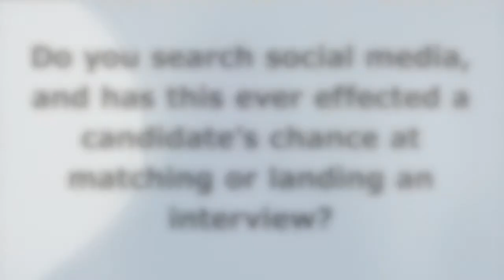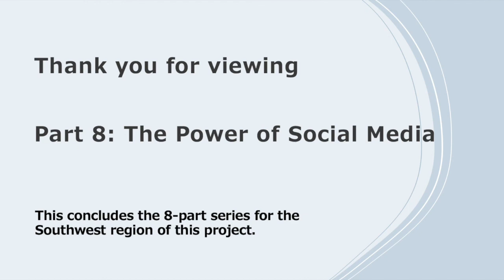Southwest Part 8 - The Power of Social Media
Welcome to Part 8 of 8 in the Southwest Region of the Pharmacy Residency Program Director Interview Videos project! This information was collected via Zoom interviews from currently practicing Residency Program Directors (RPDs) in Fall 2020. Each interview was conducted from the same list of questions composed by the project authors (see below for authors' names). Information from each individual interview was edited together by topic to form an 8-part series for 5 different regions in the United States. Part 8 contains information on the impact social media (i.e. Facebook, Instagram, Twitter, LinkedIn) can have on a candidate's image.

Featured RPDs for the Southwest Region include:
- Kaysey Cloud, PharmD (Texas Health Harris Methodist; Fort Worth, Texas)
- Christopher Brown, PharmD (Norman Regional Health System; Norman, Oklahoma)
- Jamie Miller, PharmD (University of Oklahoma College of Pharmacy/OU Medical Center; Oklahoma City, Oklahoma)
- Kimberly Chen, BS Pharm (North Country HealthCare; Flagstaff, Arizona)

These interviews were conducted in Fall 2020 by Kristen Ingold, PharmD. Kristen graduated from Southern Illinois University of Edwardsville (SIUe) School of Pharmacy in May 2021. She is completing her PGY1 Residency in Virginia with Sentara Healthcare - Hampton Roads.

Other collaborators to make this project happen include Lisa Lubsch, PharmD, BCPPS; Chris Herndon, PharmD, BCACP; Jing Fan, PharmD, BCPS.

Please considering donating to the SIUe School of Pharmacy at this link for coordinating the interviews and bringing valuable information free to you on your journey into the residency application process!

If you would like to donate to the Southern Illinois University Edwardsville School of Pharmacy as a thank you for creating these videos, please follow this